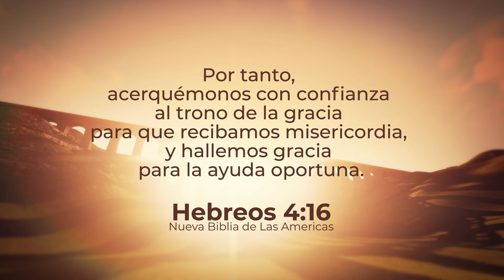Hope Chapel Miami en Español - Hechos Ep 16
El libro de los Hechos o simplemente los Hechos, es el quinto libro del Nuevo Testamento. El libro narra la fundación de la Iglesia Cristiana y la expansión del cristianismo por el Imperio Romano.